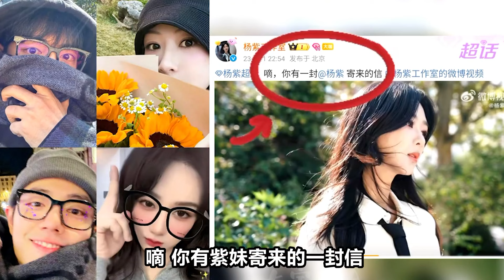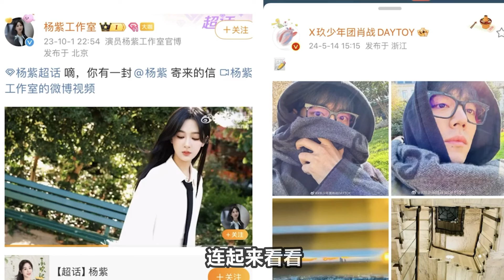战哥和紫妹不藏了，520情侣装！肖大勇是在进行五月告白企划吧，磕不完。肖战 杨紫#520#情侣装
肖大勇是在进行五月告白企划吧，巧合撒糖一大堆，磕不完。